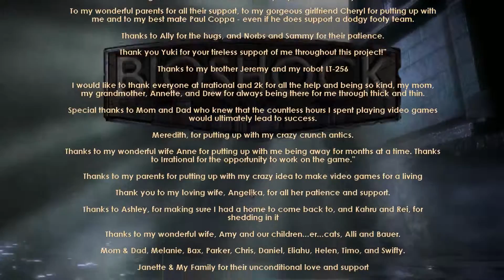BIOSHOCK #43 - Ein normales Leben (ENDE) [HD60+] | Let's Play BioShock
Das war's nun also mit BioShock. Da ich alle Little Sisters geretten habe gibt's hier das Gute Ende.

Sicht: Marco

»Bioshock«
2K Boston / Australia (2007)

Wir sind fünf schwer behangene Jungs aus Nähe Stuttgart, die nur spielen wollen.

...Und nicht beißen!

...Vielleicht

Intromusik:
Eh!de - Love 4 You